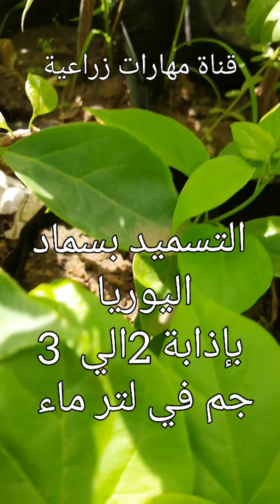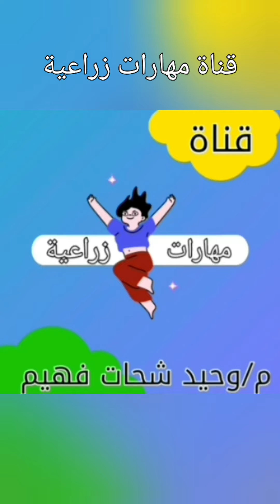كيف تجعل نبات الجهنميةالمجنونة يزهر عندك بغزارة،كيفية زراعة الجهنميةوالعنايةبها،زيادة ازهار الجهنمية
الجهنمية المجنونة،
في هذا الفيديو نتكلم عن،
كيفية زراعة الجهنمية او المجنونة ،
وكيفية العناية بالجهنمية للحصول علي نبات قوي، وينقسم الفيديو إلي جزئين هما:-
اولا
كيفية زراعة الجهنمية والعناية بها في المرحلة الاولي للحصول علي نبات قوي وذلك بإتباع الأتي
زراعة الجهنمية في تربة خفيفة جيدة الصرف،
ري الجهنمية  عند بداية جفاف الطبقة السطحية من التربة
تسميد الجهنمية باليوريا
تسميد الجهنمية بالهيوميك أسيد

ثانيا
كيفية اجعل ازهار الجهنمية غزيرة وكثيفة، ويتم ذلك بإتباع الأتي :-
تسميد الجهنمية بالهيوميك اسيد
تسميد الجهنمية ب  NPK
ري الجهنمية بإعتدال
تعريض الجهنمية لضوء الشمس المباشر

يسعدني تلقي اسئلتكم  واستفساراتكم علي صفحة القناة علي الفيس بوك علي هذا الرابط

وعلي الحساب الشخصي علي الفيس علي هذا الرابط